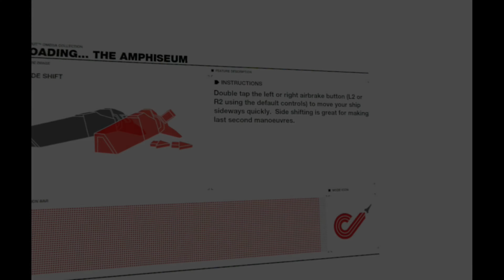WipEout Omega Collection - The Amphesium PSVR 4K/60FPS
Some WipEout Omega Collection PSVR gameplay. The original capture was at 60FPS in 720p (the game is natively 1080, but my video capture device only does 1080p capture at 30fps) and I've then upscaled it in video processing to 4K to get the best possible picture quality on YouTube. I've been a huge fan of the WipEout series ever since the PS1 days and this game is one of the best PSVR experiences ever.